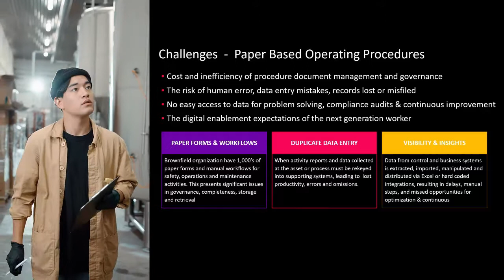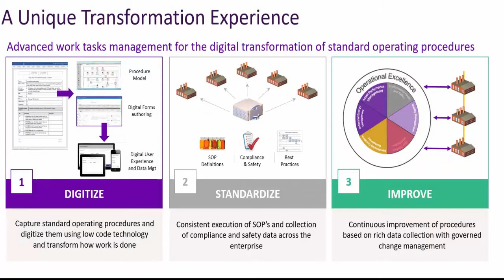Aveva Work Tasks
AVEVA Work Tasks is an advanced industrial workflow management and connected worker solution for your digital transformation journey.  Digitally model, execute, monitor and analyze work processes to achieve higher levels of work efficiency and productivity, and to reduce noncompliance risks and human error.

Jeff Miller, Director of Smart Manufacturing and Innovations at InSource, has created the vlog above. Watch and learn how to reduce delays, errors, and efforts related to manual data entry, and capture all the details and data of work task execution for compliance reporting and continuous improvement of work processes.